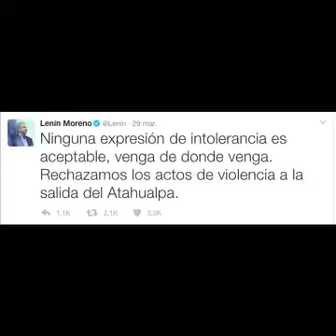Agresión a Lasso se viralizó